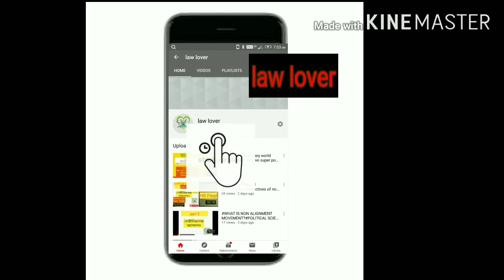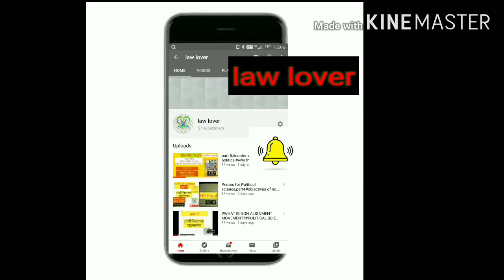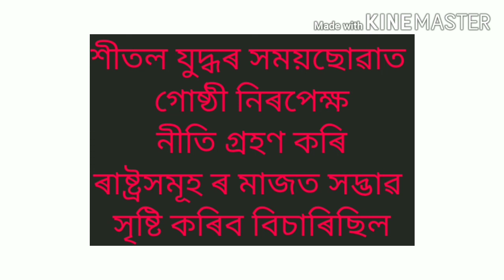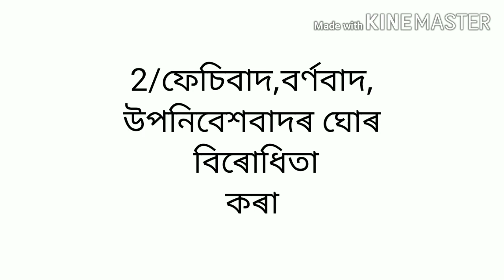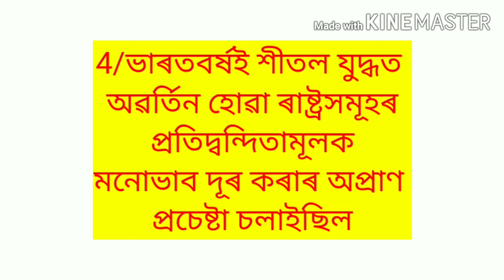what was the role played by India during cold war?part6 Contemporary Corld Politics#HS SECOND YEAR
what was the role played by India during cold war